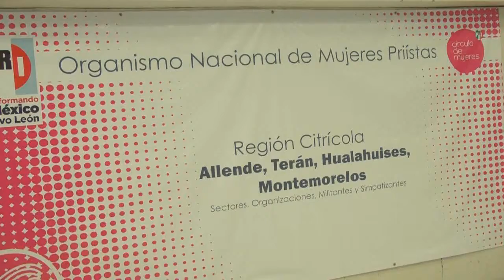Primera reunión en la Zona Citrícola ONMPRI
Primera reunión en la Zona Citrícola del Organismo Nacional de las Mujeres Prisitas “ONMPRI”, llevado a cabo en el Municipio de Montemorelos N.L.